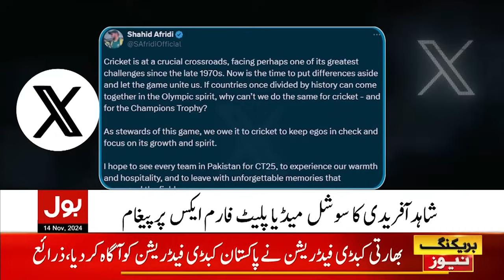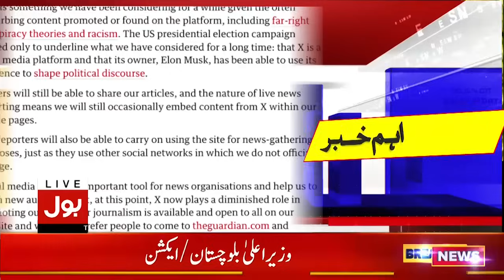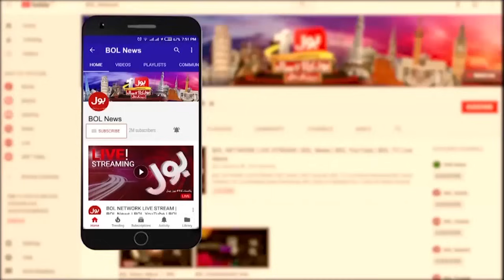Imran Khan Bail Application Rejected | BOL News Bulletin At 12 PM | Tosha Khana 2 Case Updates